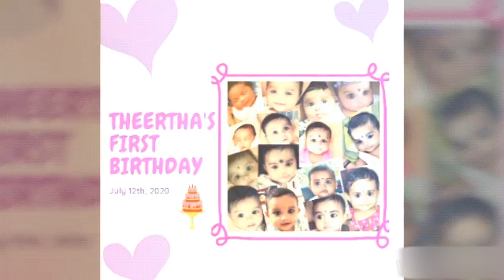1st Birthday🎂 Celebration of our 💖Kukku!!!official name:Theertha Ajith💕(12.07.2020)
Theertha's first b'day celebration 💓